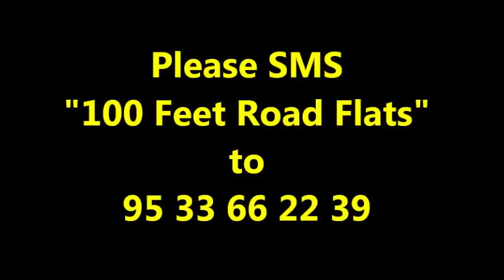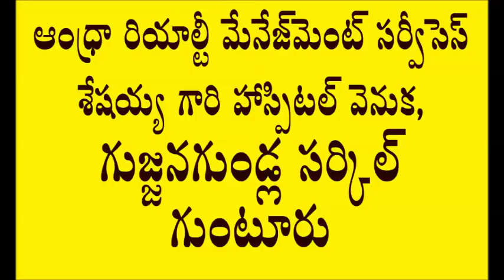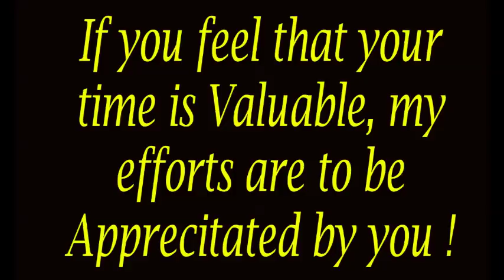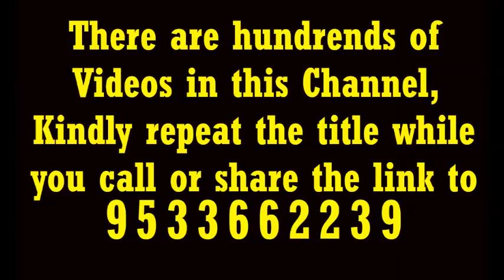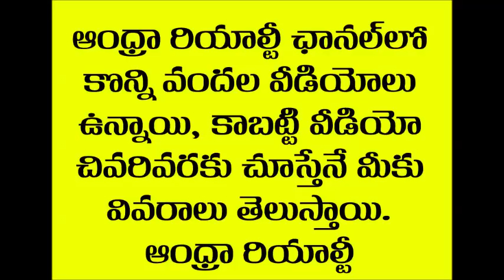Luxury 2BHK & 3bhk Flats In Vijayawada, Mahanadu Road Extention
Luxury 2BHK Flats for Rs. 46 Lakhs & 3BHK Flats For Rs. 60.00 Lakhs in Vijayawada